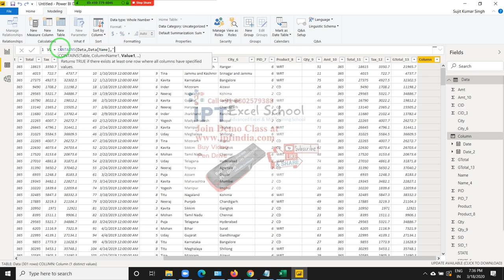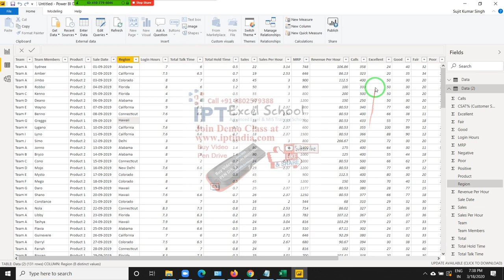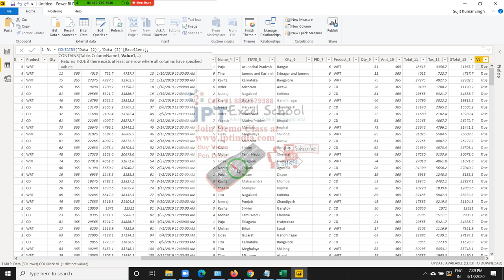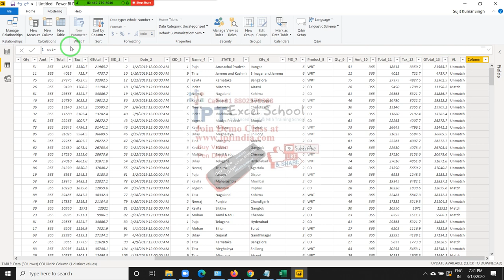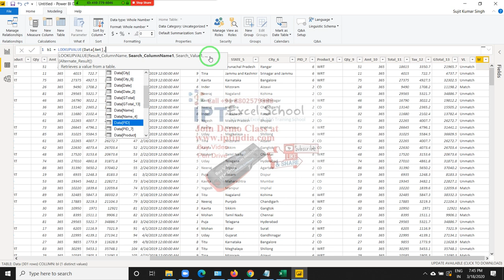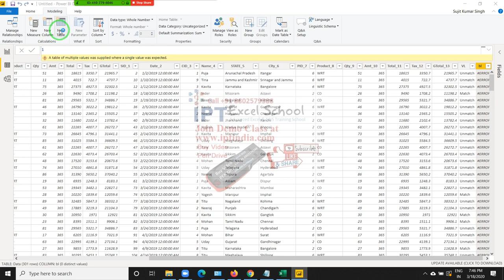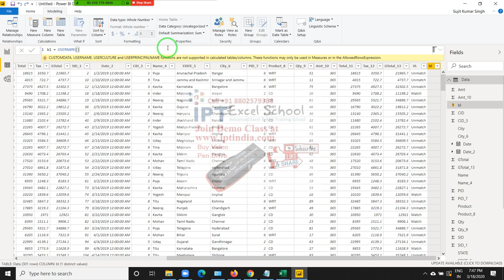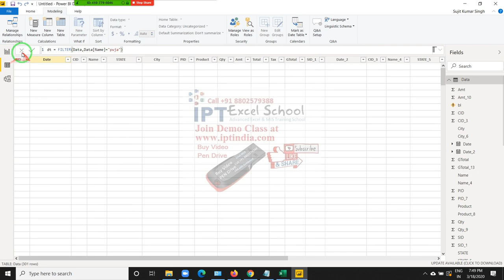Power Bi Dax Formulas in Hindi